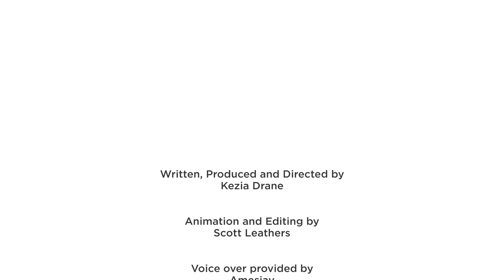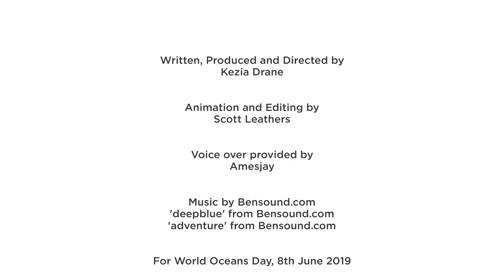World Oceans Day 2019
An Animation created for World Oceans Day 2019 which shows the dangers of plastic pollution in our oceans and what we can do to mitigate this problem.